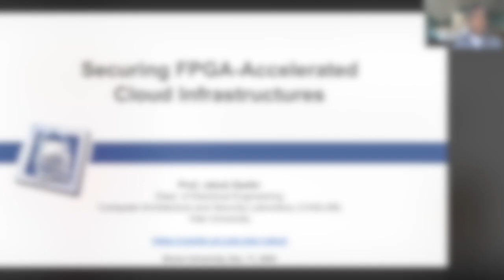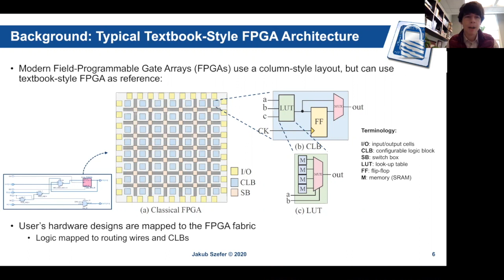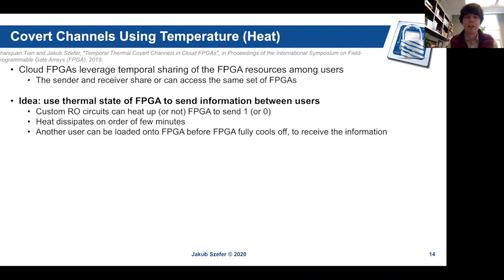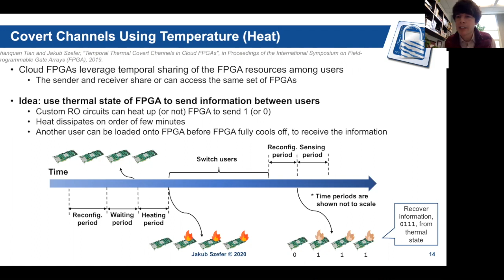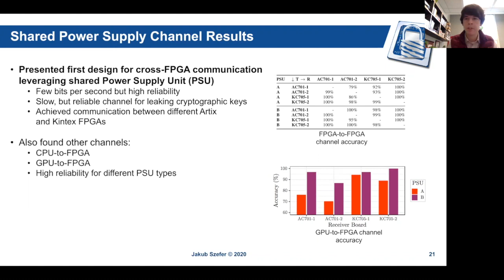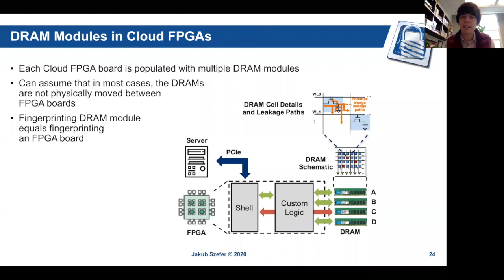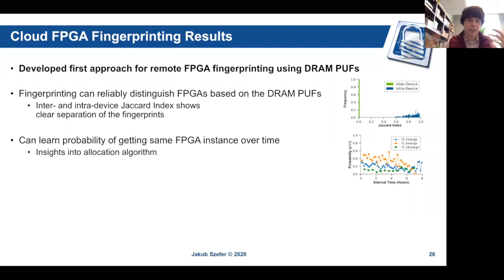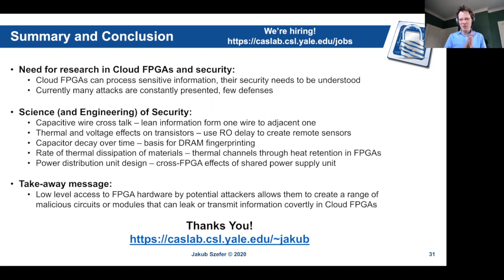Systems Seminar: Jakub Szefer (Yale)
Securing FPGA-Accelerated Cloud Infrastructures

by Jakub Szefer (Yale)